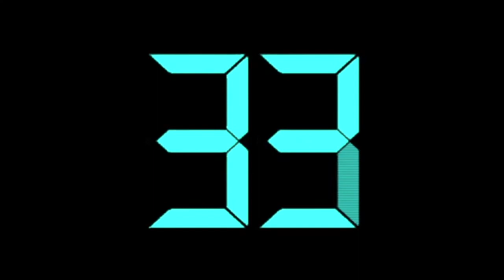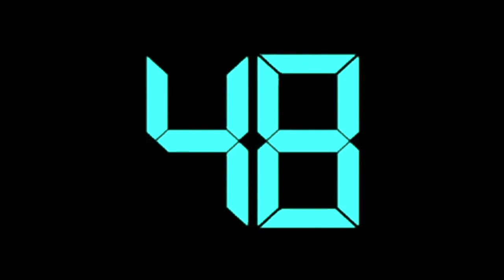Tuesday Session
Tuesday Session including Warm up, Stretch, Flexibility, Arm Conditioning, Press to handstand circuit and Daily Core.